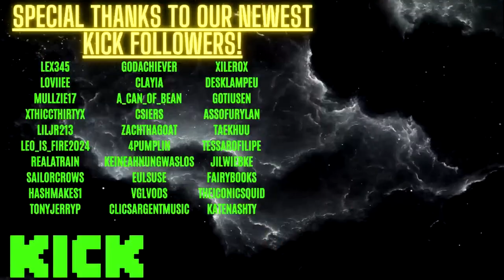DBD OG's with CaliPR90 & AngelJams